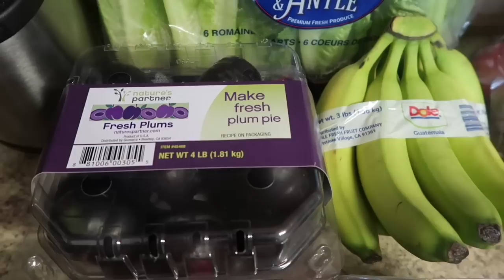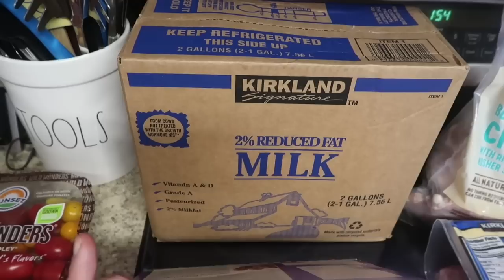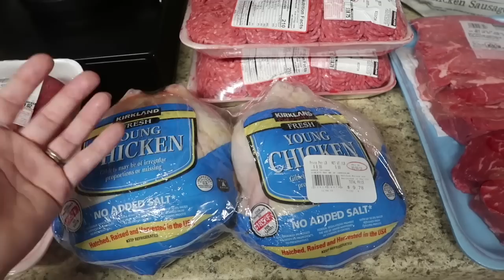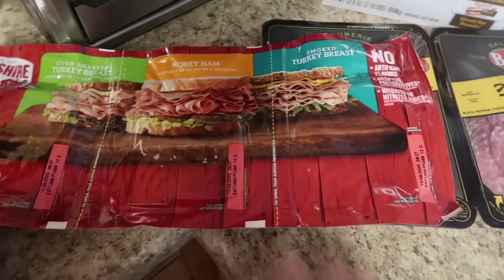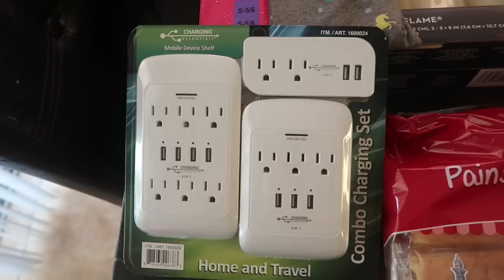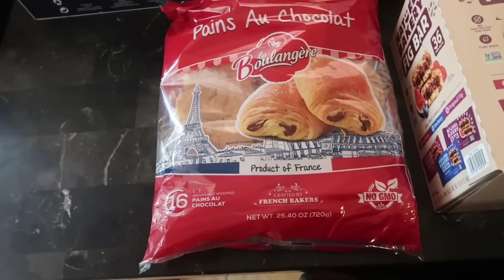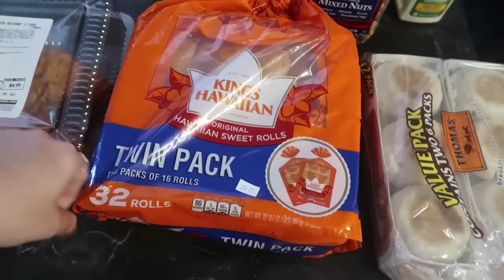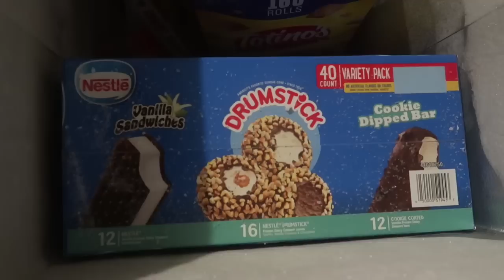Largest Costco Haul I have EVER DONE! Back to School Stock Up with PRICES!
Its time for our weekly grocery haul and meal plan and this week was the largest Costco Haul I've ever done. That's what happens when I'm stocking up especially during back to school. Whats the largest grocery haul you have ever done?

Costco: $522.82
Rebates: $0.25
Redeemed: $0.00
Total: $522.57

August's Total: $1354.24